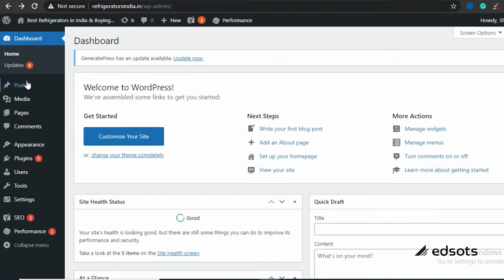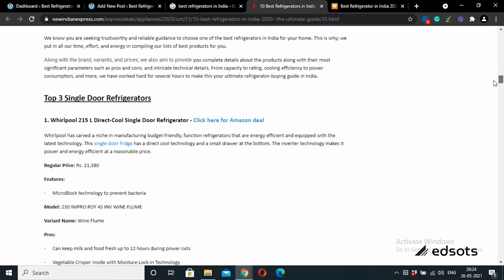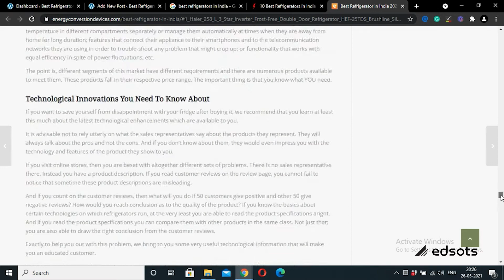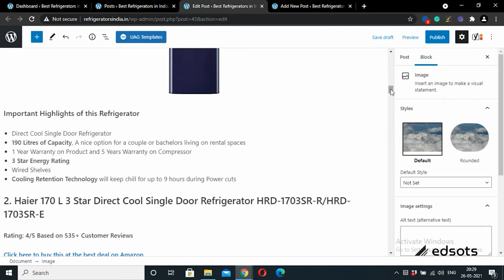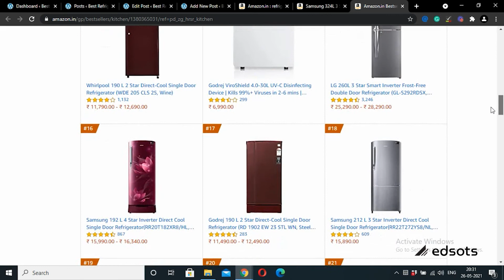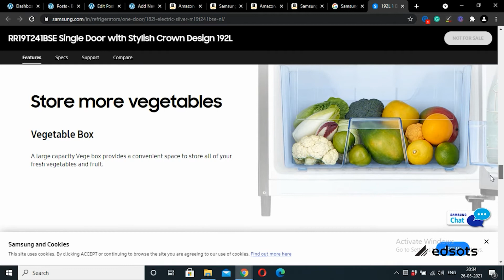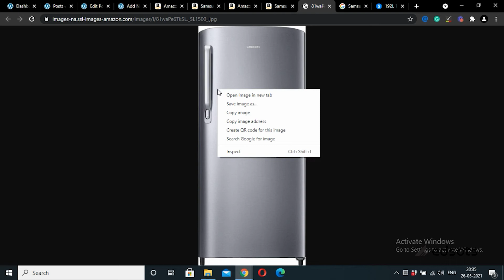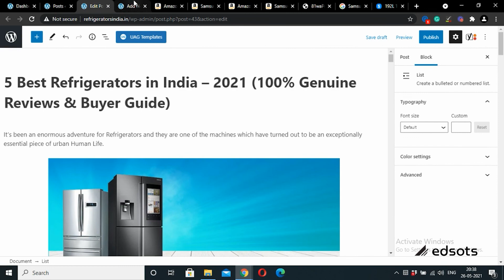Writing a SEO Friendly Article Part 2 | Lecture 21| Free Affiliate Marketing Mastery Course 2022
Welcome to the 21th Lecture of Free Affiliate Marketing Mastery Course.
In the 20th lecture, we learned about 3 things required to write a good SEO friendly article. In case, you have missed it.

In this lecture, we will write an informative article which is SEO friendly and easy to read.

Buy your website domain and web-hosting plan from below link to get a discount and free wordpress theme.

Lecture 21 Chapters
00:00 - 00:40 Intro
00:40 - 05:02 Analyze top articles
05:03 - 07:53 Draft Article
07:54 - 10:11 Product Listing
10:12 - 12:49 Product Study
12:50 - 15:47 Draft Article
FREE AFFILIATE MARKETING MASTERY COURSE (22 Lectures)
At Edsots, we are creating digital skill courses which are easy to understand by even a 13 year old. We are a team of digital marketing expert, Communication designer & Media Production who works day and night to make these courses easy to understand. We are using animations, mix of English & Hindi language and shows live practical examples to help you to learn the concepts of Digital marketing.

COURSE LEARNINGS
👉🏼 Create a website without doing any complicated coding.
Yes! there will be no complicated coding. Together we will build a website using Wordpress in which I’ll provide you a free theme to use. You can use this skill to create a website for your business or for yourself to put your content online or for anybody else.

👉🏼 How to do the SEO of a website.
So website banana toh easy h but website banane k baad usper vistors ko lekar ana is a real difficult task and ye apko kaise krna h ye hum apko is course m sikhaenge with the use Of SEO.

👉🏼 How to do Affiliate Marketing with Amazon
We will show you how you can use a website to join amazon affiliate program and earn commissions through it.

Register today for the affiliate marketing mastery course by Edsots. It is free for everyone to watch. You’ll receive 22+ lectures which you can watch on your phone and laptop. The next generation is learning and earning passively. What are you waiting for? Learn now and earn tomorrow.

If you have any doubt or questions, please write to us in comment section below. Our team will help you to our best.

Regards,
Team Edsots